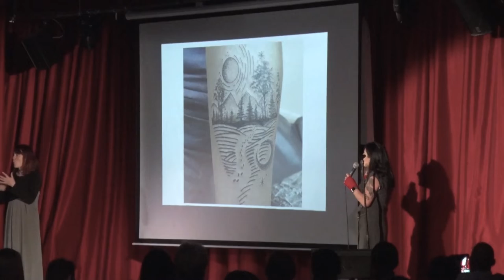Vulnerability, Unstaged by Robert Berry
In 2006, I discovered a deep love of walking in nature. The discovery brought me great joy, but it was a discovery made through pain. I had started walking as a way to deal with the sudden and very premature death of my brother. It helped me heal my grief, and gave me space to breathe in my pain. It also set me on the path to healing my other wounds, as it, indirectly, led me to Yoga.

In November 2019, I took to the stage of Ignite Cardiff to share this story, and to talk about the health and healing benefits of walking. I was accompanied by Robert Berry, a documentary film student from Cardiff University, who was making a short documentary about how sharing our stories can be so healing and beneficial for us.

This is the completed piece. I think Robert has more than proven his skills as a film maker here, and love what he has done. The way he has told my story in this 4 minute film is wonderful.